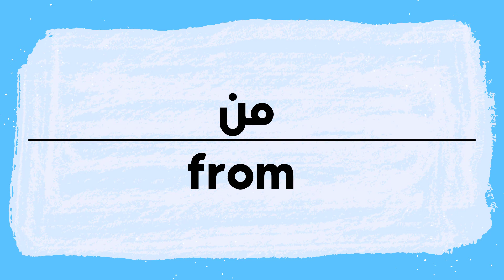How to pronounce From | Min in Arabic نطق من باللغة العربية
Pronunciation and writing in Arabic.